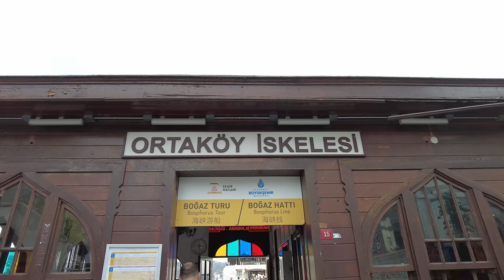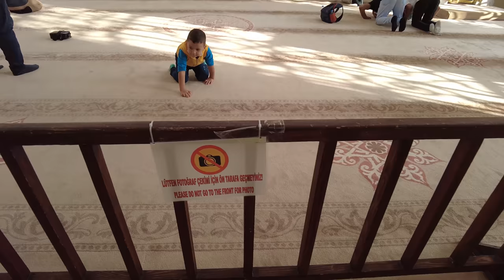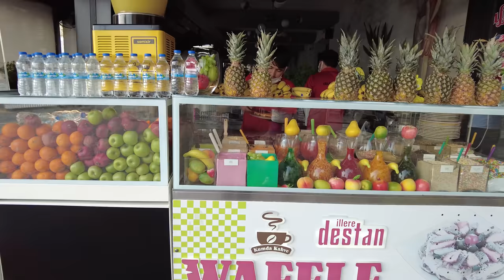Istanbul Ortaköy Walk [4K60fps]-Late Summer 2021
Ortaköy is one of the most visited placed in Istanbul with spectacular panoramic view of the Bosporus, iconic Ortaköy Mosque and many kumpir and waffle places. Walk with us in Ortaköy and see it yourself!